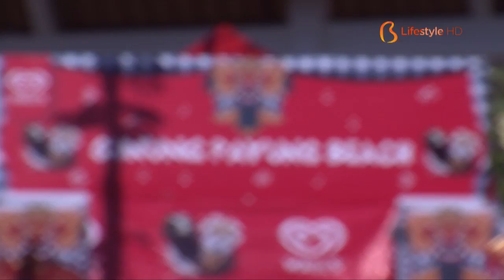Bali AM:PM 35.1 - Pantai Gunung Payung